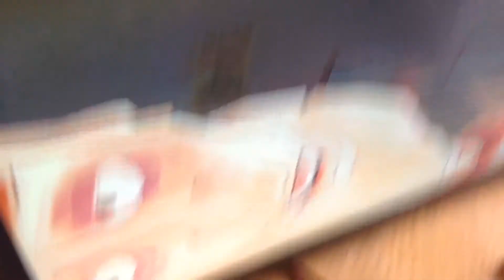Brandon and Dylan beat Mr. Frechiwench and German guy